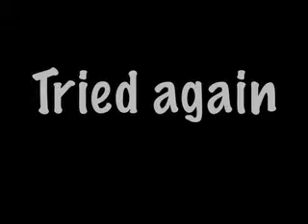If Fail Try Again.mov